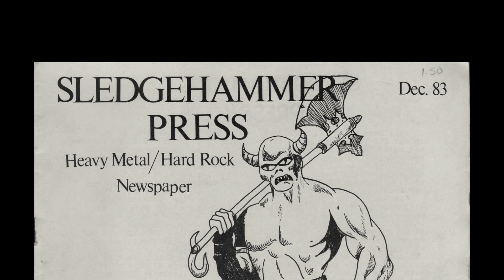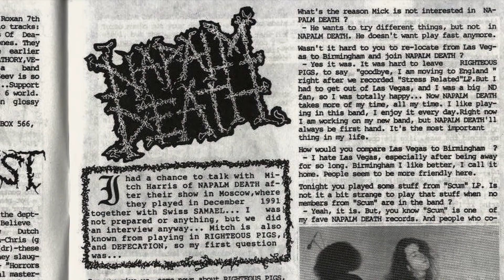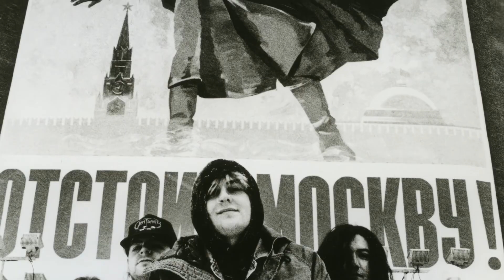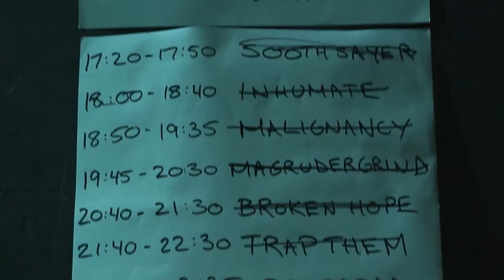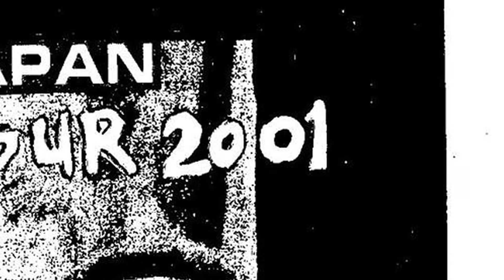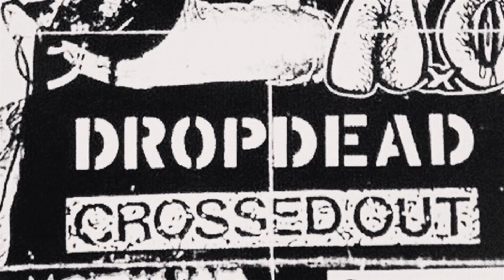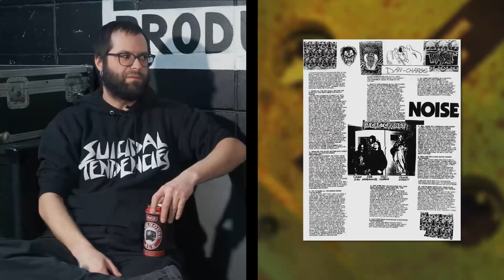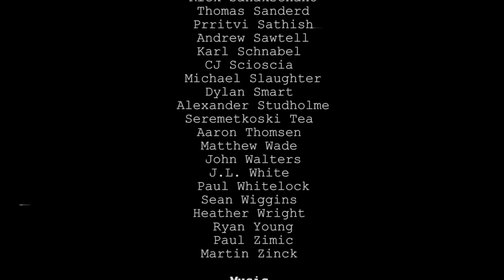SLAVE TO THE GRIND 2018 Full Documentary CZ Subtitles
Ok zvery,myslim že prišiel čas kedy konečne aj československy fanušik,nehovoriaci anglicky si može vychutnať tento vydareny material na divoko bez reklam a s titulkamy (Nezabudnite si ich zapnuť!) prajem priemnu zábavu!!!